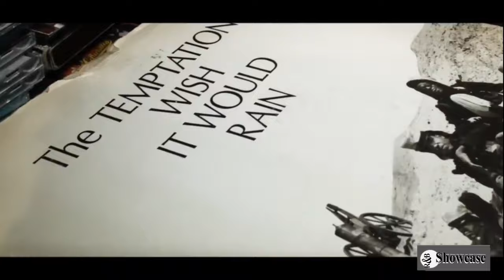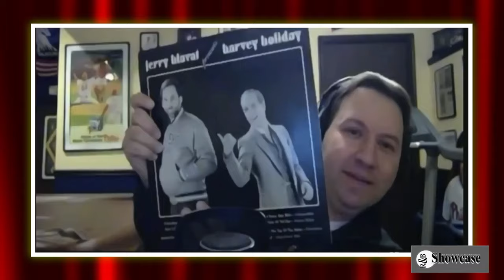RnBShowcase37 Jerry Blavat Tribute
R&B Showcase TV host Tim Marshall welcome guests Broadcasters Tommy McCarthy;  DJ Jammin' Jeff Weiman; and Radio/ TV Host Jason Lee who pay tribute to Broadcast Legend Jerry Blavat the Geator with the Heater.